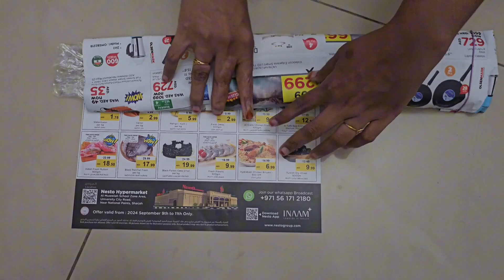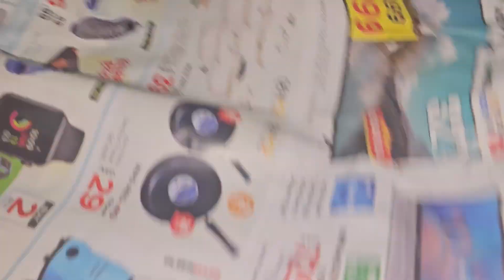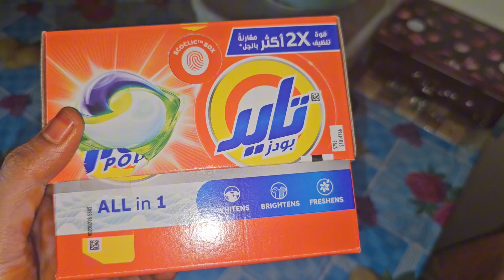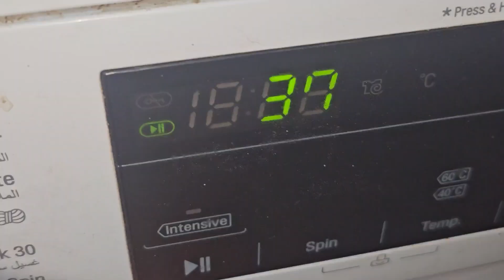💁‍♀️குடும்பப்பெண்களுக்கு தேவையான டிப்ஸ்👍|Mutton Suvarotti Gravy🥘|New product review💥|yaziviews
yaziviews vlog dailyvlog suvarotti suvarotti cleaning#manneral#suvarotti gravy#vazhai ilai#vazhai ilaifood#tips#washing#tide#tide pouch#food#cooking#easycooking#yaziviews#tamil foodie kitchen diml manneeral gravy#tips and tricks# homemaker# home decor# cleaning# countertop#murugai keerai#murungaikeerai poriyal#hatta#uhaila dam#fruits#curryleaves#onion#tomato#suvarotti#gravy#lunch#carrot#cabbage#poriyal#ccoconut

We hope you enjoyed the content and will come back for more. If you have any feedback or suggestions, please let us know. We appreciate your support!